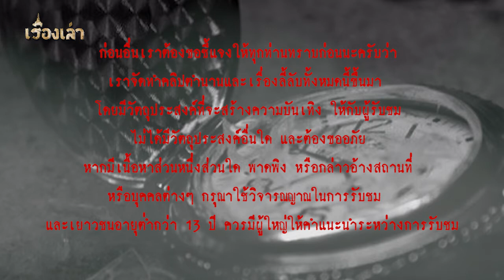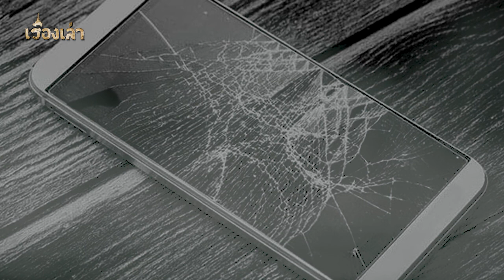3 ทุ่ม 15 นาที l เรื่องเล่า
ความอาฆาตแค้น เป็นสิ่งที่น่ากลัว และมีพลังรุนแรงมาก
มากถึงขนาดที่สามารถเอาชีวิตคนได้
เรื่องนี้ เป็นเรื่องราวของผู้หญิงคนหนึ่ง ที่ต้องหนีแรงอาฆาตจากวิญญาณร้าย
ที่ตามมาเอาชีวิต